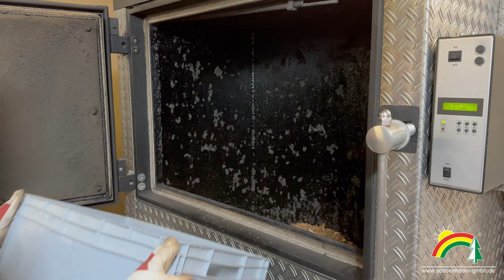Schönfelder Holzheizkessel - Meterscheitkessel HHS 100 - Überblick & Anheizen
Heizen mit Holz. Unser Holzheizkessel oder auch Meterscheitkessel ist für unterschiedlichste Holzbrennstoffe geeignet. In diesem Video geben wir einen Einblick in die Kesseltechnik.

So geht Holzheizung!
o Mittlere Nennwärmeleistung: 99,5 kW
o Größter Füllschacht & Fülltür seiner Leistungsklasse
o Besonders emissionsarm & effizient – förderfähiger Holzvergaserkessel
o Verbrennung unterschiedlichster Holzbrennstoffe (Allesbrenner)
    - Halb- & Meterscheitholz, Spanplatten, Rundholz, Hackgut, Altholz, Späne, Holzbriketts, Restholz ...
o Extrem massive Bauweise des gesamten Kesselkörpers
o Gefertigt in Handarbeit mit hochwertigen Materialien – Made in ERZGEBIRGE

Folge uns auch auf Instagram & Facebook!